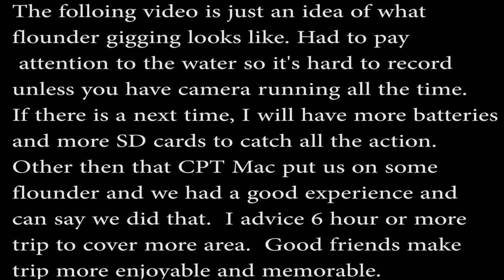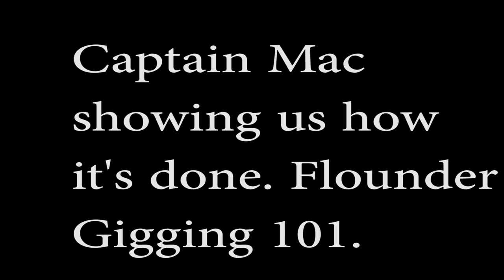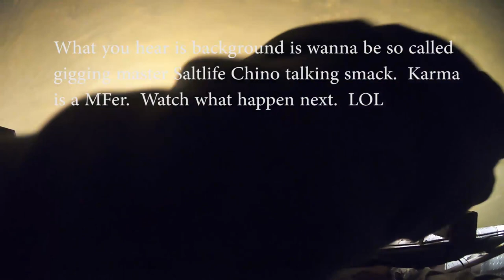Flounder Gigging For The 1st Time With CPT Mac, Saltlife Chino & Stosh In Amelia Island Florida